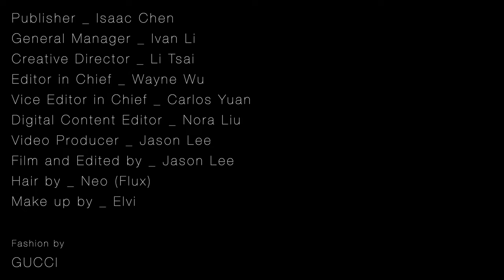薛仕凌 多變的40男子｜style master【cover story】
早已拿下兩座 金曲獎 、兩座 金鐘獎 的 薛仕凌 ，再度雙料入圍今年度金鐘獎。從饒舌歌手、嘻哈音樂創作、主持，到目前的專職演員，薛仕凌早在斜槓概念盛行之前，已經是台灣演藝圈最斜槓的人物。薛仕凌笑起來很迷人，卻招認自己一點都不正能量型。外號「40」的他，如何看待即將到來的40歲人生？

● 林柏宏 水瓶座才不是你想的那樣？
● 胡宇威 迷路就找神力女超人來救我吧？